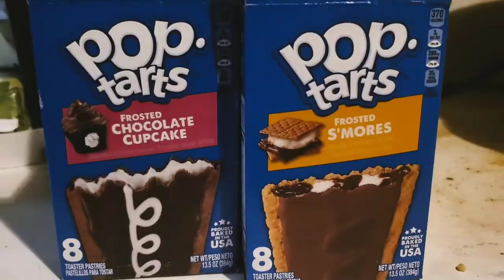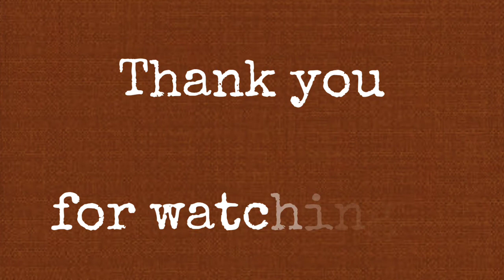A Day In The Life: Gilmore Girls Edition